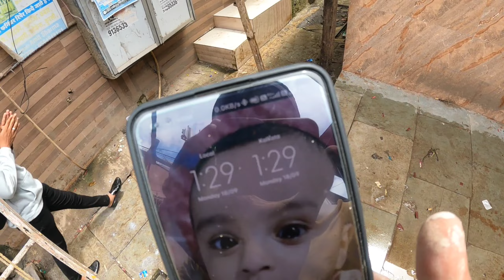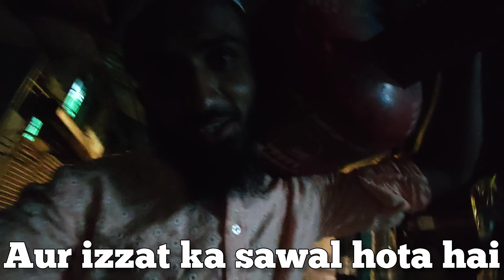Khaas Mehmaan Aaye Ghar | Yasin Shaikh vlogs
Khaas Mehmaan Aaye Ghar | Chicken Tikka | Daal Chawal | Yasin Shaikh vlogs,